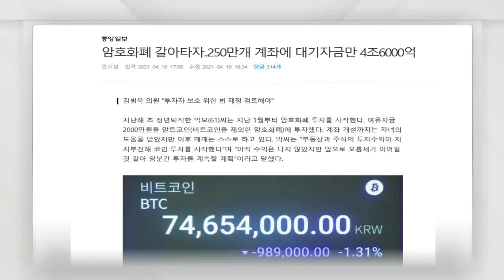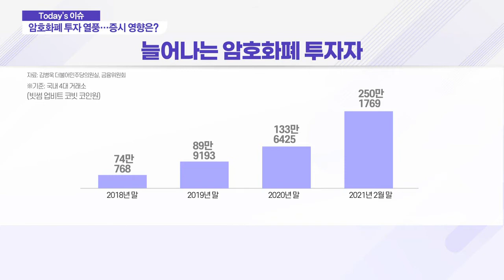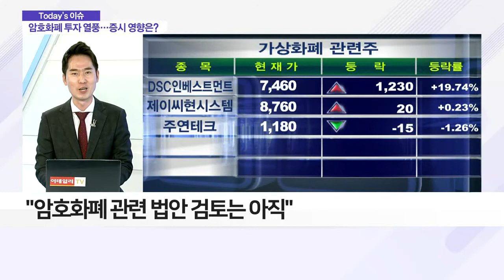암호화폐 투자 열풍… 증시 영향은?_이슈 파워 (20210420)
Q. 암호화폐 투자 열풍… 증시 영향은?
- 암호화폐 거래소 계좌·예탁금, 두 달 만에 지난해 웃돌아
- 암호화폐 상승세에 '증시 → 암호화폐'로 자금 이동
- 정부 "암호화폐 이용한 불법 행위 특별 단속"